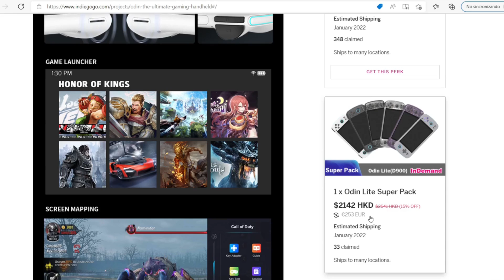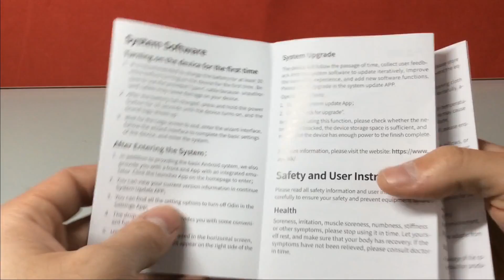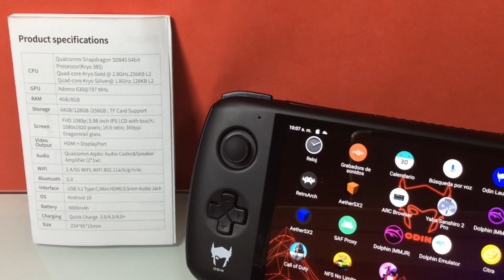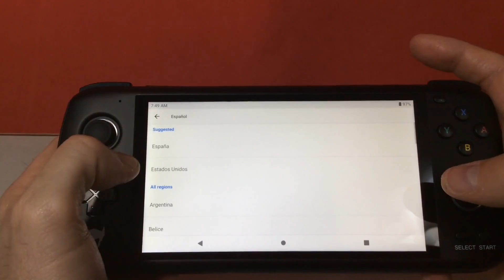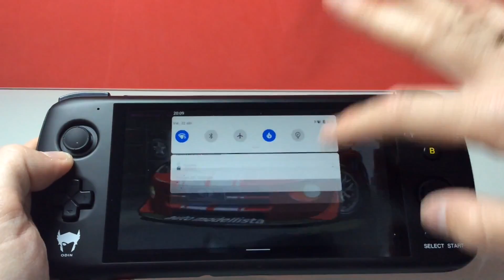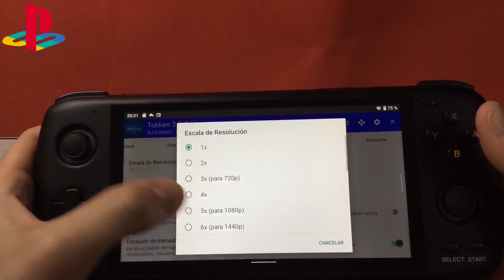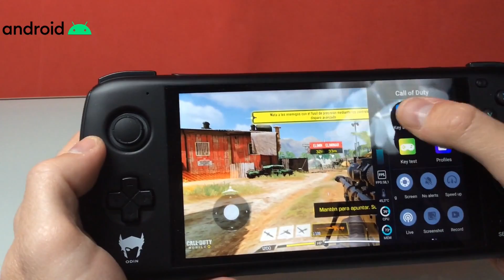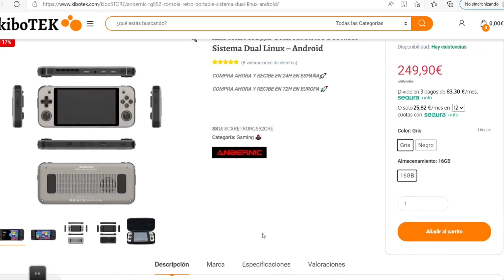🎮 ANALISIS ODIN BASE 📣 NO TE CREERAS LO QUE HACE 🚀 LA MEJOR CONSOLA ANDROID 💪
Análisis de la consola Odin en su versión Base. La consola Android mas potente en lo que va de 2022. Capaz de emular GameCube, Wii y Ps2 de una manera mas que satisfactoria. Un caramelo en muchos sentidos , y la consola portátil retro que posiblemente estés buscando.